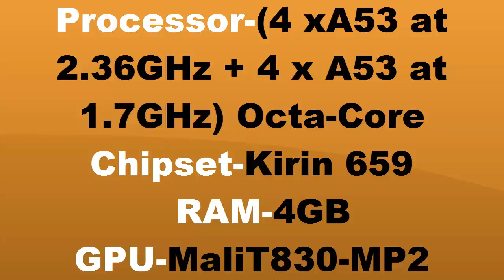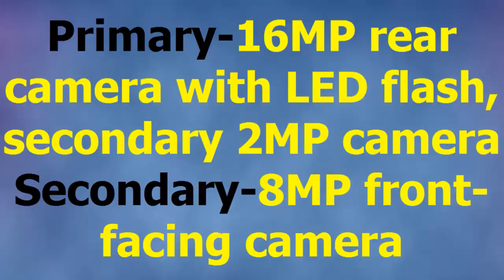Honor 7X with 5.93-inch FHD+ full-screen display, dual rear cameras launched|||First look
Huawei’s Honor brand today introduced Honor 7X, the successor of last year’s Honor 6X at an event in China as it had promised. It has a 5.93-inch Full HD+ 18:9 2.5D curved glass display with minimal bezels, is powered by an Octa-Core Kirin 659 processor and has a 16-megapixel rear camera with a 2-megapixel secondary camera along with an 8-megapixel front camera.It has a unibody metal design, features a fingerprint sensor on the back and comes with a 3340mAh built-in battery.The Honor 7X comes in Gold, Aurora Blue and Black colors and is priced at 1299 yuan (US$ 198 / Rs. 12,885 approx.) for the 32GB version, 1699 yuan (US$ 258 / Rs. 16,850 approx.) for the 64GB version and 1999 yuan (US$ 304 / Rs. 19,825 approx.) for the 128GB version. It will be available order starting today and goes on sale in China from October 17th.

الشرف 7X مع 5.93 بوصة فد + عرض كامل الشاشة، أعلنت الكاميرات الخلفية المزدوجة
5.93 düymlük FHD + tam ekranlı 7X Honor 7X, ikili arxa kameralar elan etdi
Гонар 7X з 5,93-цалёвага FHD + поўнаэкранным, падвойнымі заднімі камерамі абвешчаных
Honor 7X с 5.93-инчов FHD + екран на цял екран, обявиха двойни задни камери
荣誉7X与5.93英寸FHD +全屏显示，双后置摄像头宣布
Honour 7X s 5,93palcovým FHD + celoobrazovkovým displejem, s dvojitými zadními kamerami
Eerbiedig 7X met 5,93 inch FHD + full-screen display, dubbele achtercamera's aangekondigd
Honor 7X avec 5,93 pouces FHD + affichage plein écran, deux caméras arrière annoncées
პატივისცემით 7X 5.93 დიუმიანი FHD + სრულ ეკრანზე ჩვენება, ორმაგი უკანა კამერები გამოაცხადა
Honor 7X mit 5,93 Zoll FHD + Vollbild-Display, zwei hintere Kameras angekündigt
Honor 7X με FHD 5,93 ιντσών + οθόνη πλήρους οθόνης, αναγγέλθηκαν διπλές πίσω κάμερες
E hoʻohanohano i ka 7X me ka 5.93-inch FHD + hōʻike piha piha, hoʻolahaʻia nā kiʻi kiʻi hou
A 7x-es tiszteletadás 5,93 hüvelykes FHD + teljes képernyős kijelzővel, kettős hátsó kamerával bejelentették
Heiður 7X með 5,93 tommu FHD + fullri skjá, tvískiptur aftan myndavélar tilkynnt
Hormat 7X dengan layar FHD + 5,93 inci full-screen, kamera belakang ganda diumumkan
Honor 7X con display da 5,93 pollici FHD + a schermo intero, annunciati con telecamere posteriori doppie
5.93インチFHD +全画面ディスプレイ、リア・デュアル・カメラが発表された7X
5,93 дюймдік FHD + толық экранды дисплеймен 7X құрметі бар, қос артқы камера жарияланды
5.93 인치 FHD + 풀 스크린 디스플레이, 듀얼 리어 카메라 발표와 명예 7X
7X et honorem + 5.93-inch FHD plenus-screen propono, nuntiatum Pentium Dual tergo cameras
5.93 ഇഞ്ച് FHD + ഫുൾസ്ക്രീൻ ഡിസ്പ്ലെ, ഡ്യുവൽ റിയർ ക്യാമറകൾ പ്രഖ്യാപിച്ച 7X ഓണാക്കുക
5.93 инчийн FHD + full-screen дэлгэцтэй хүндэтгэлийн 7X хос арын камер зарласан
5.93 လက်မ FHD + Full-screen display နဲ့အတူဂုဏ်အသရေ 7X, ကြေညာခဲ့သည်ကို dual နောက်ဘက်ကင်မရာ
Honra 7X com exibição de tela cheia FHD + de 5,93 polegadas, duas câmeras traseiras anunciadas
Honor 7X cu ecran FHD de 5,93 inci + ecran complet, au fost anunțate camerele duale din spate
Honor 7X с 5,93-дюймовым полноэкранным дисплеем FHD +, двумя задними камерами
Čast 7X s 5,93-palčnim FHD + celozaslonskim zaslonom, napovedane dvojne zadnje kamere
Honor 7X con pantalla FHD de 5.93 pulgadas + pantalla completa, se anunciaron dos cámaras traseras
Honor 7X med 5,93-tums FHD + helskärm, två bakre kameror tillkännagavs
Honor 7X พร้อมด้วย FHD + 5.93 นิ้ว + จอแสดงผลแบบเต็มหน้าจอกล้องหลังคู่ประกาศ
Honor 7X, 5.93 inç FHD + tam ekranlı ekran, çift arka kameralar açıklandı
Honor 7X з 5,93-дюймовим FHD + повноекранним дисплеєм, оголошені подвійні задні камери
Honor 7X với màn hình toàn màn hình FHD + 5.93 inch, đã công bố camera kép
האָנאָור 7 קס מיט 5.93-אינטש פהד + פול-פאַרשטעלן אַרויסווייַזן,